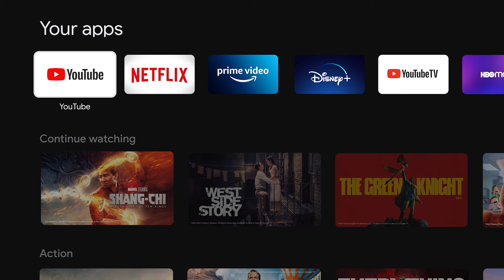Chromecast with Google TV Now in HD or 4K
Chromecast with Google TV is now available in HD or 4K. Just plug one into your TV's HDMI port, connect to Wi-Fi, and start streaming.

📺 Browse 700,000+ movies and TV episodes, plus millions of songs¹
🔍 Discover new things to watch with suggestions from your favorite apps
👪 Create your own profile to get recommendations just for you and set up a kids profile to access entertainment for the family
🗣 Use the voice remote to ask Google to find shows, or search by mood, genre, or actress²
🏠 Control the connected devices in your home³ and group Chromecast with your Nest speakers or displays to fill your home with sound

Looking to enhance your TV watching experience? Chromecast with Google TV (4K) lets you enjoy a crystal clear picture up to 4K and brighter colors with HDR.⁴  It also comes in three delightful colors: Snow, Sunrise, and Sky.

Need a second look? Explore both Chromecast with Google TV HD & 4K at the Google Store

¹Subscription services may be required. Services not available in all countries or regions, and are subject to change.
²Google Assistant may be required for full functionality.
³Requires compatible smart devices.
⁴To view content in 4K, a 4K-capable TV and reliable broadband internet connection are also required.